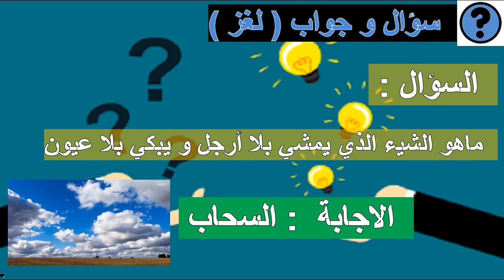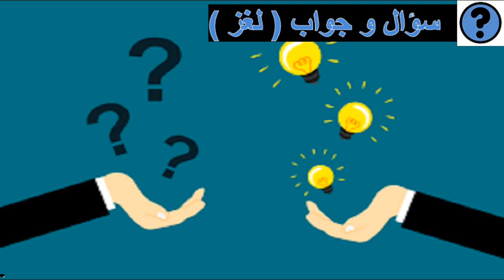ماهو الشيء الذي يمشي بلا أرجل و يبكي بلا عيون سؤال و جواب الالغاز للجميع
ماهو الشيء الذي يمشي بلا ارجل ويبكي بلا عيون
الغاز صعبة,
الغاز للاطفال,
الغاز سهله,
الغاز مع الحل,
الغاز مضحكة,
الغاز للعباقرة,
الغاز للاذكياء,
الغاز صعبة جدا,
الغاز يصعب حلها,
الغاز يمكن حلها,
الغاز يوتيوب,
ألغاز,
ألغاز سهلة,
ألغاز مع الحلول,
ألغاز 2020,